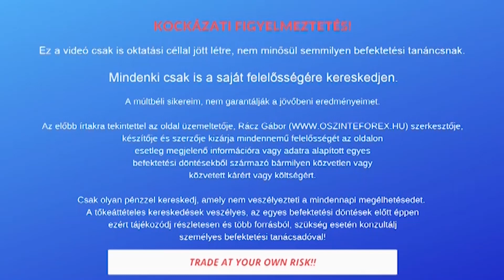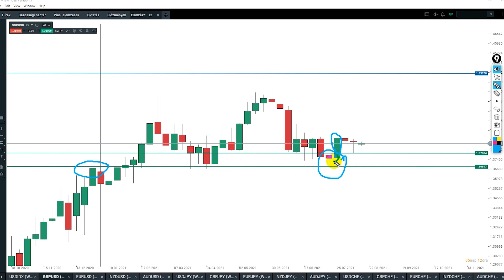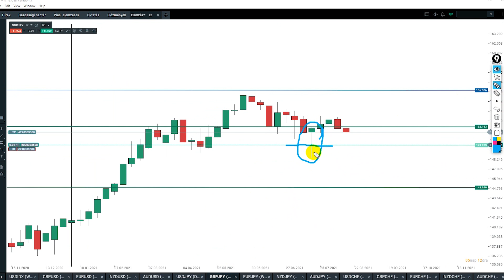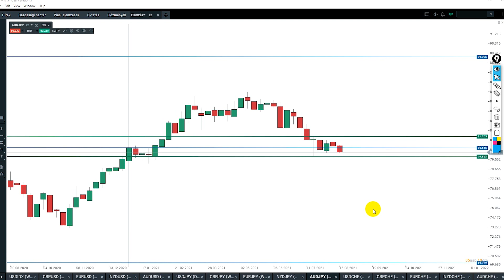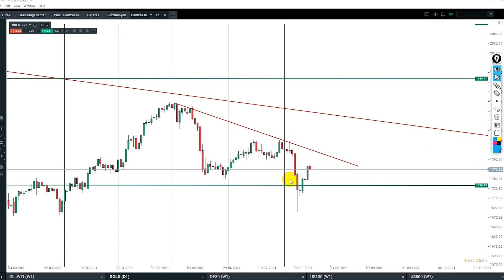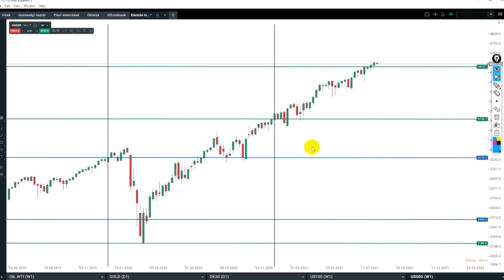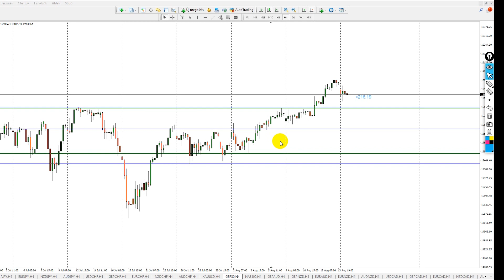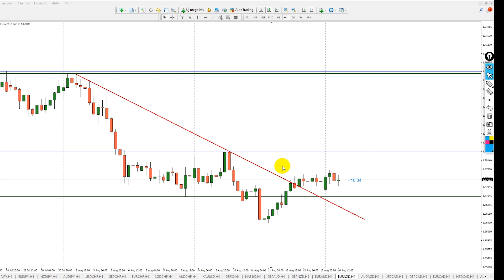Heti Piaci Körkép - Kereskedési Ötletek Piacelemzés 2021.08.16 - 08.20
Online tőzsde kezdőknek - Heti piaci körképpel jelentkezem minden hét elején, hogy egyfajta piaci látásmódot tudjak átadni azon fiatal kezdő tőzsdei kereskedés iránt érdeklődőknek akik szeretnék elsajátítani a Forex kereskedés rejtelmeit.

A héten történő újabb fejleményekről Update formájában az Oszinteforex Facebook oldalán fogsz tudni tájékozódni.

Érdemes lesz azt az oldalt is figyelemmel kísérni, hogy le ne maradj a legfrissebb történésekről.

INGYENES TUDÁSANYAGOK